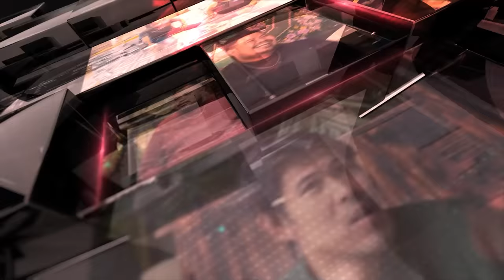PRAZ TEGUH KEPANCING EMOSI GARA GARA RIGEN & FRIMAWAN! GA MASUK AKAL!!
Kira-kira ada ga orang yang ga emosi ngobrol sama Rigen dan Frimawan? Ada! Karena EMOSI BANGET!